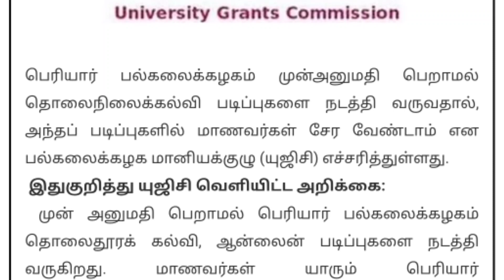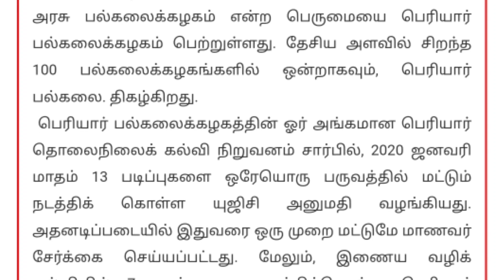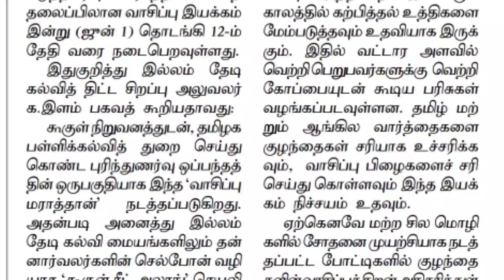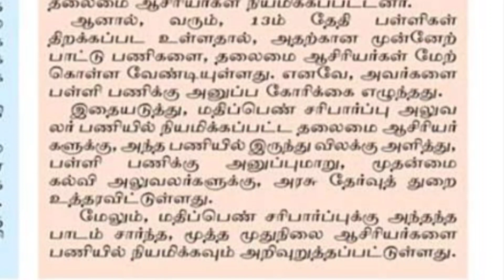TN PG TRB Expected cutoff 2022/Expecting cutoff pg trb exam 2022/பொது காலந்தய்வு மாறுதல் மாறுமா!!!